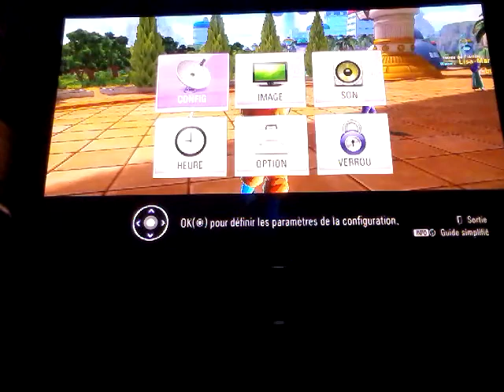DBZX2 ARC GF